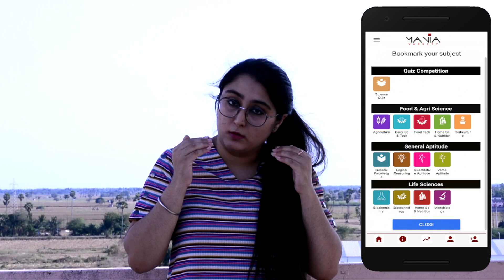TOP 6 WAYS TO UTILISE THIS LOCKDOWN PERIOD | Food Technology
This video will help you with some ways as to how to keep your food technology knowledge updated during the lockdown.